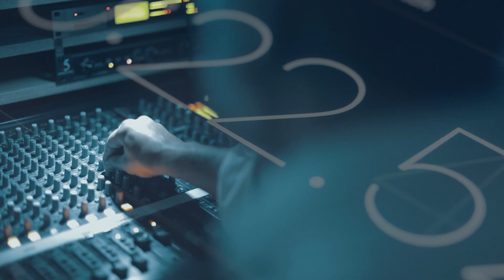Avropada enerji təminatının yeni xətti - REAL İNTERVYU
Avropada mövcud enerji böhranı Azərbaycana olan marağı getdikcə artırır